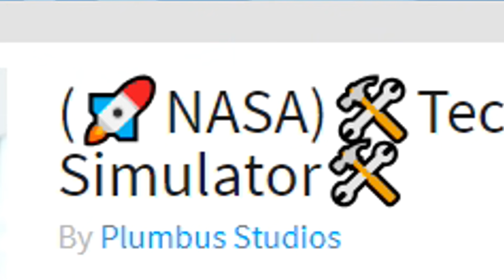Roblox : Tech Simulator จำลองการซ่อมคอมอย่างน่าสงสาร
Map